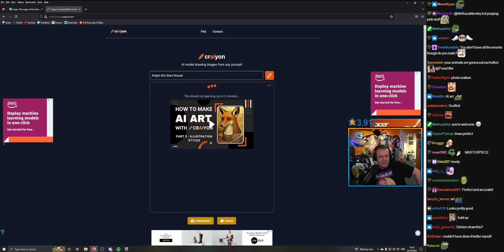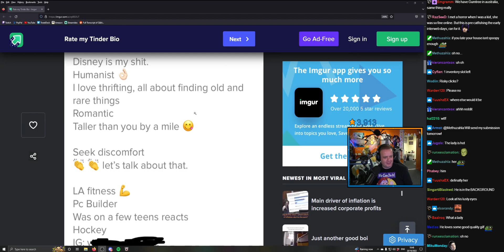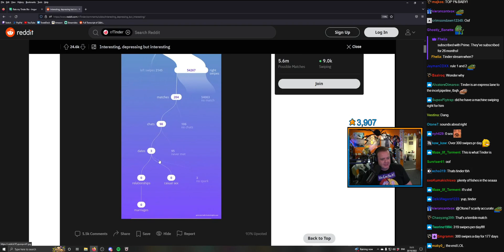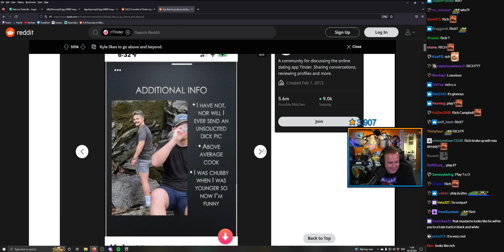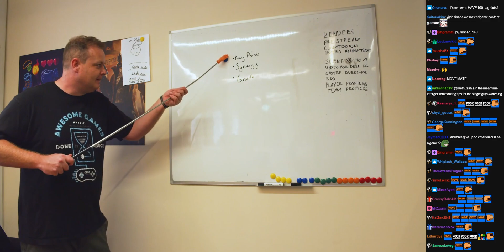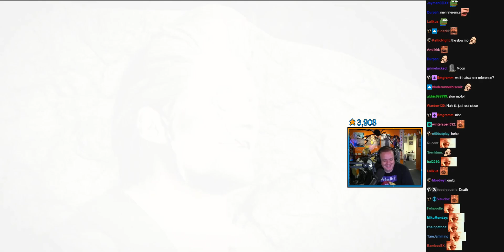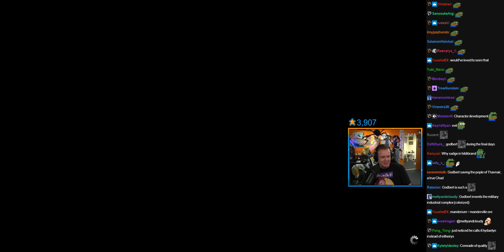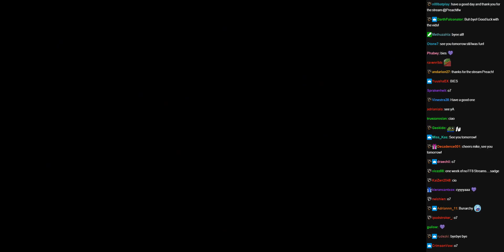[2022-10-21T010411] FFXIV - New Hildy Adventure! - Part 238.mp4